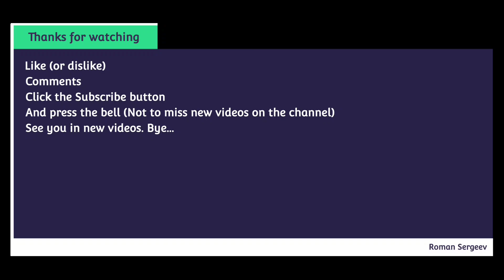Who Wants To Be A Millionaire? (Nigeria) 2009 [Intro] with 2004 - 2007 UK Music